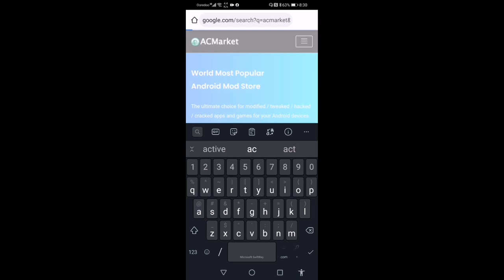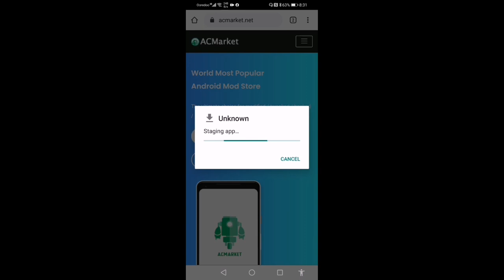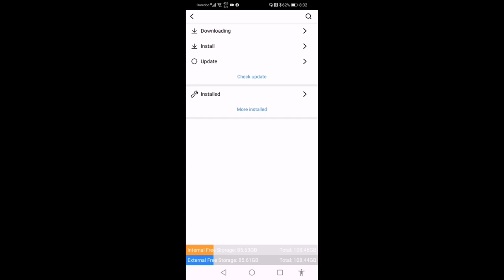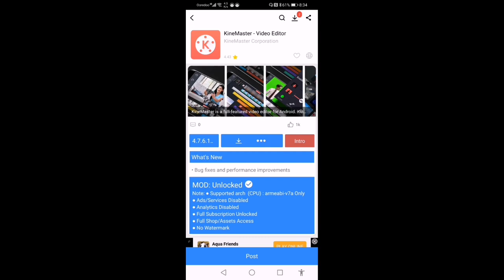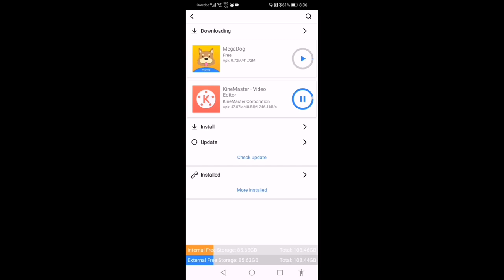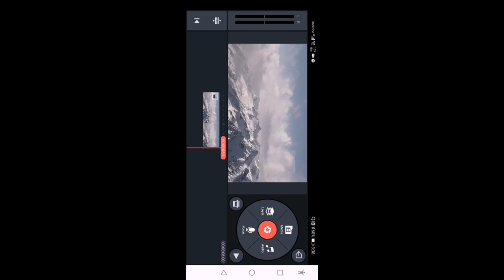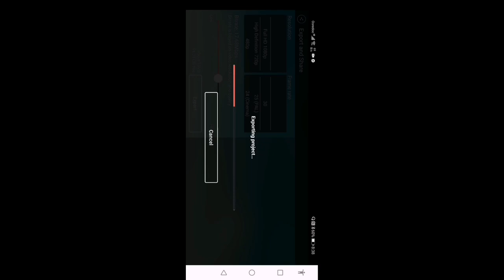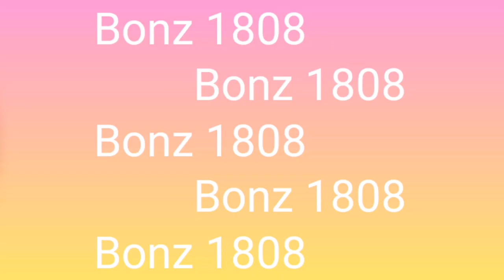How To Remove Watermark | Batanguenyong Mangyan Version Vlog no.08